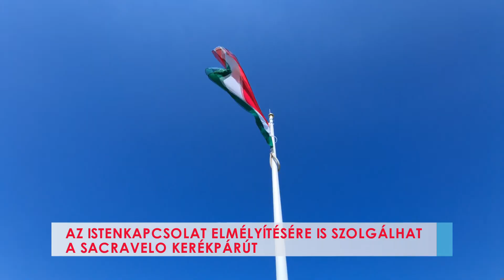Az Istenkapcsolat elmélyítésére is szolgálhat a Sacravelo kerékpárút - 2021-05-03